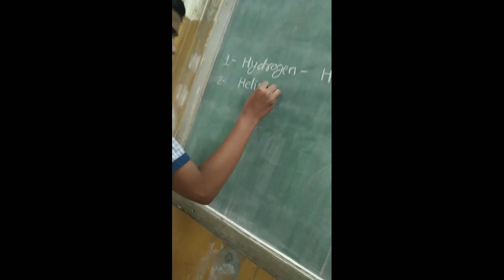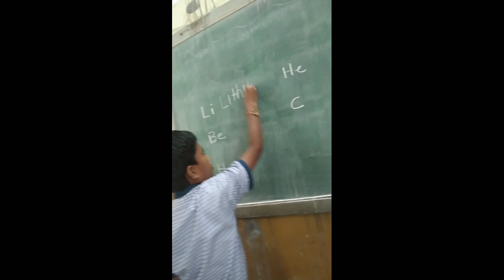8th E Symbols and molecular formula of elements and compounds